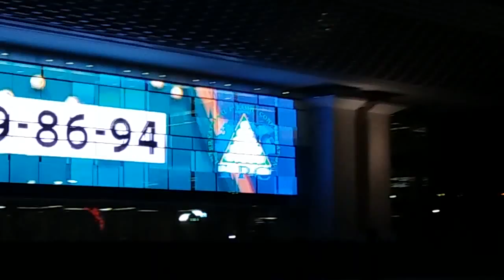Сарысу велотрек 3